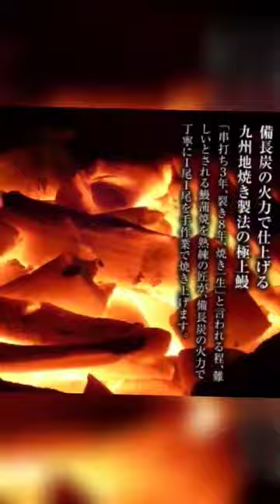pr まだ間に合う！土用丑の日ですね！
元祖備長炭手焼きの九州産うなぎの蒲焼、おいしそうですね！😋

20%OFFもお得ですし、
食べてみたいです！👍

∈(ﾟ∈∋ﾟ)∋〰️ｳﾅｳﾅ
土用丑の日は7/30(日)です。